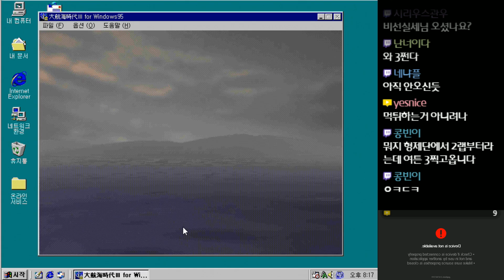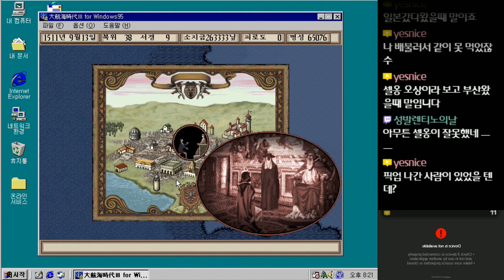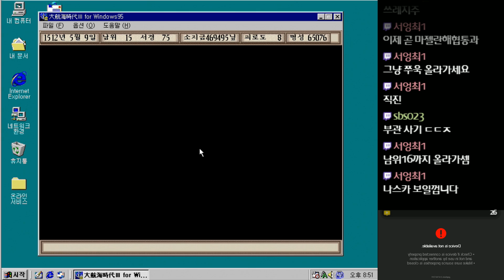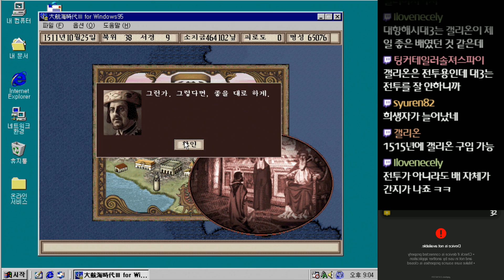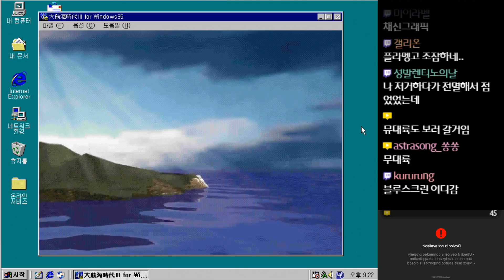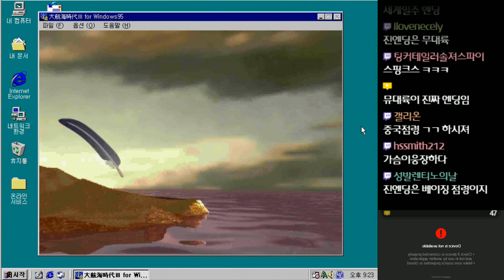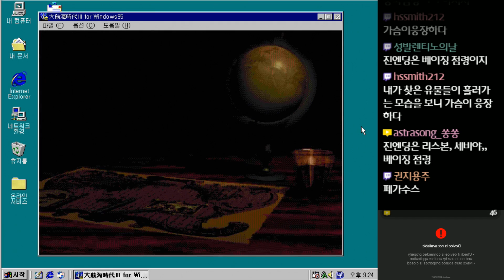대항해시대3 세계일주, 셀옹